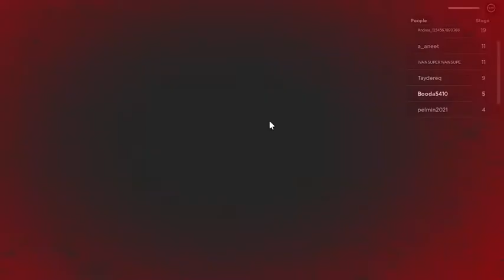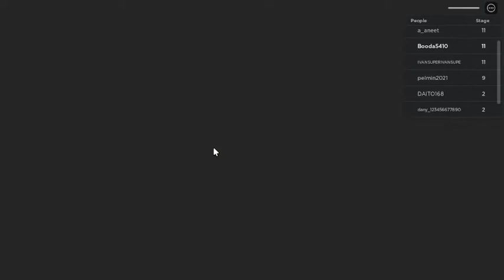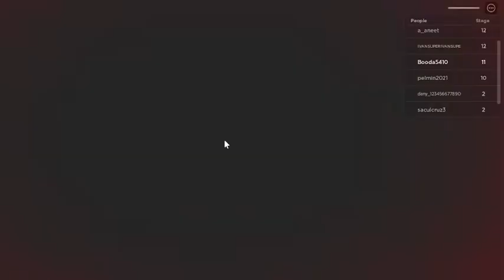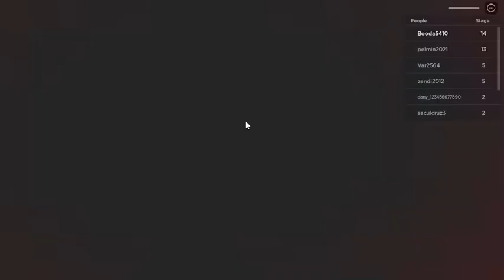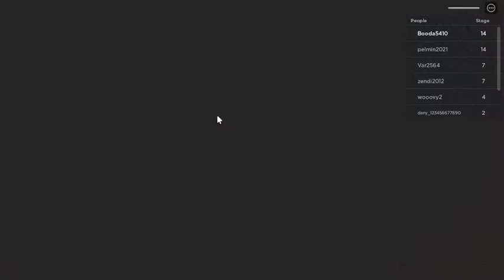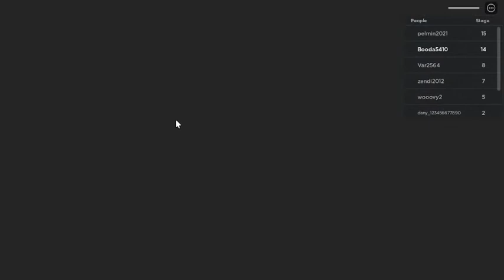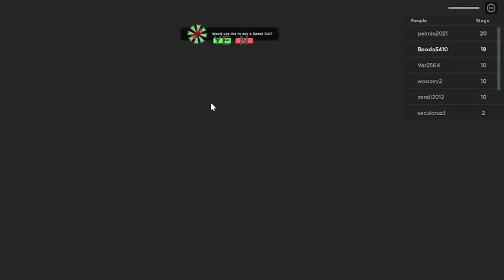Roblox- Run from the jail